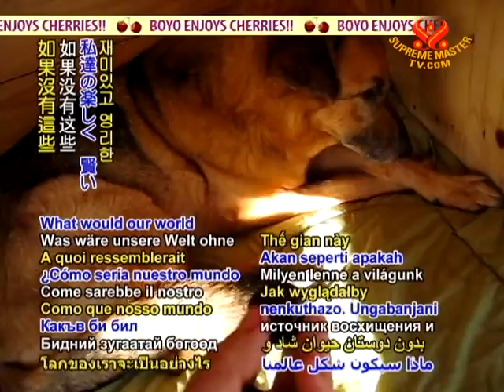INTRO - Wonderful Animal Friends - 30 Sep 2011